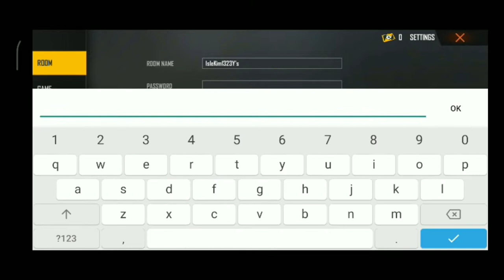Gareena free fire max -video game/game ! Thumbnail#2vs4#feeds 🔥costumgameplay Nsnakulboss d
dream Hello gays kese ho Aap sab 🙋 aaj to majhe karenge 🤭
Aap sabhi ka  welcome hai Ns nakul boss YouTube
Aal new youtuber Always support  😎
 Free fire playing
Me free fire khelta hoon  video banata hoon free ke upar
 Chanel grow karne ke liye
video achchhi dalog to kissi ke support ki jarurat nahi rahegy
Your chanel grow your video quality😋
1.free fire India live playing 😲
2.free fire brasil live playing 😯
3.free fire indonasia live playing 😦
4.free fire India costume player 😦
5.kya gild text loon gays batao Aap kya chahte ho😧
Madhya Pradesh 😕
Chindwara 😳
Bhilai🧐
 a face on wow, look at me now lyrics,
sauce!, sauce, onfroy, xxxtentacion if
was back, members only vol 4,
XXxtentacion look at me, look at me
Xxtxtentacion official lyrics,
XXxtentacion bmw i8, XXxtentacion bmw,
ihaterappers, lore, song, soundcloud,
new, lit, dont cry lil wayne, don't cry,
Xxtenations, dont cry, lil wayne don't cry,
XXxtentacion, official audio,
XXxtentacion - look at me! (audio),
hanging, 3Be3Abl O XXxtentacion,
ruóenb XXxtentacion, r&b, XXxtentacion -
everybody dies in their nightmares
(audio), everybody dies in their
nightmares (audio), lil wayne 2019,
Xxtentacion, xxtentacion -bad! (official
music video), mumble, extended,jahseh, jesus honcho - infatuated
(official music video), emotional rap,
yung bratz xxxtentaction, elevator, yung
bratz xxxtentacion, elevator
XXxtentacion, yung bratz lyrics,
XXxtentacion songs, infatuated,
XXxtentacion yung bratz, yung bratz
artist, arms around you song, arms
around you, sway lee, arms around you
tribute, rap music, pop music,
proudcatowner, xxXX tentacion, hip hop
music, armaroundyou, armsaroundyou,
yung bratz rap, yung bratz song, elevator
audio only, yung bratz audio only, yung
bratz new song, lilpump, swaelee,
maluma, pump, xxxtentacion original,Nsnakulboss
chindwaragaming ,nxt Zeus,nxt Zeus headshot
setting,nxt Zeus dpi, nxt zeus headshot
trick,nxt zeus setting,nxt Zeus dpi
setting, elevator ff vs nxt zeus,nxt zeus
vs Elevator ff, Elevator ff vs nxt zeus, nxt
zeus vs Elevator ff, elevator using panel,
nxt zeus settings, nxt zeus headshot
setting, Elevator ff headshot setting, Ng
elevator vs nxt zeus, nxt zeus vs ng
elevator, nonstop gaming, pagal m10
Secret Revealed, nonstop gaming xero
ff,nonstop gaming reaction on xeroxX
ff,nonstop gaming vs xerox
ff,SHIVABHAI GAMING, NONSTOP
GAMING, PAGALM10, WOTA FF, BR 999,
FASTEST PLAYER, MENA SERVER,
EXPOSE, ONLY RED, ark ff, ng esports,
fastest player, free fire, exposed,
X-mania, reality, fake, garena, skylord,Banda nahi mill raha ye dukh kahe
Tags lgnore
rap, bad vibes forever / empire, hip hop
& rap, xxx, look at me, lil pump, music,
bad vibes forever, sad, sad!, juice wrld,
members
Tags lgnore
members only, hope, music video, 2017,
hip-hop, the, ski mask the slump god,
y, revenge, 2, Ilij, jmp, hip hop, jocelyn
flores, wishing well, ski mask, tentacion,
pop, lil wayne, live, wifisfuneral, official,
rip, jahseh onfroy, yung bratz, 2019, trap,god,
rip, jahseh onfroy, yung bratz, 2019, trap,jahseh, jesus honcho - infatuated

Tags lgnore
Free Fire Top Country
1.Garena Free Fire Indonesia Live
2.Garena Free Fire Brazil Live
3.Garena Free Fire Brasil Live
4.Garena Free Fire India Live
5.Garena Free Fire Singapore Live
6.Garena Free Fire Thailand Live